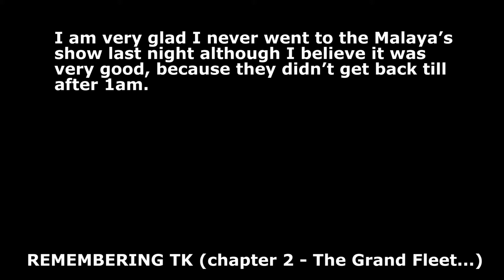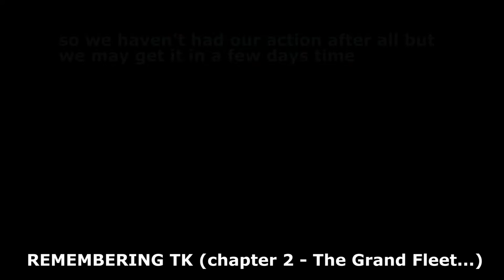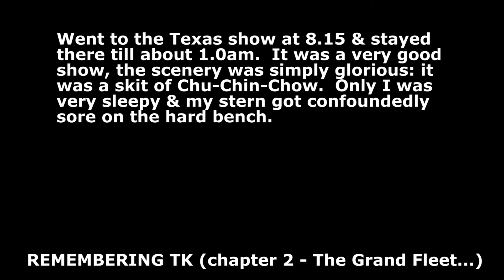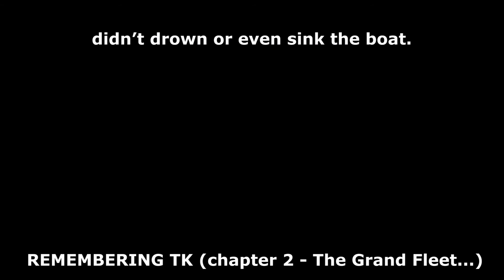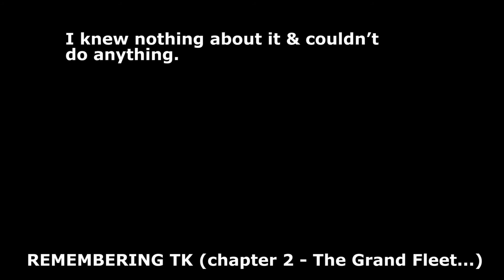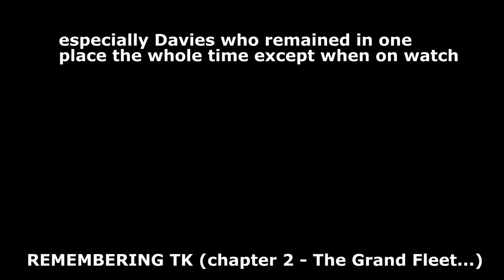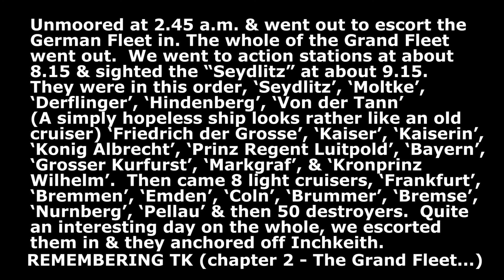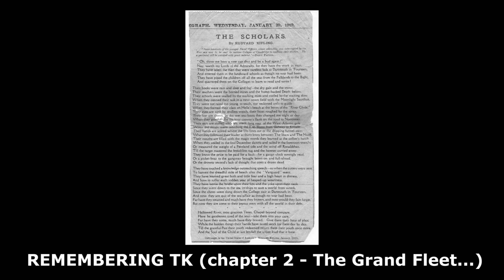Remembering TK Ch02 - The Grand Fleet in War and Peace